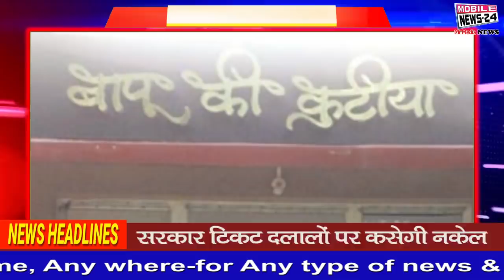27 Feb Morning News | आज की ताज़ा ख़बरें | Aaj ki news | Nonstop News | Headlines | Mobilenews 24.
27 Feb Morning News | आज की ताज़ा ख़बरें | Aaj ki news | Nonstop News | Headlines | Mobilenews 24.